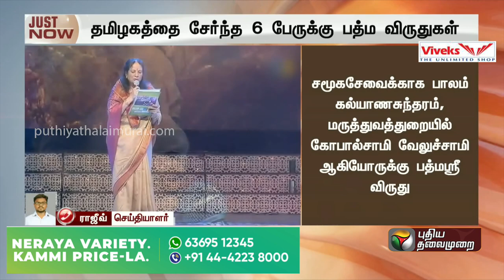தமிழகத்தை சேர்த்த ஆறு பேருக்கு பத்மஸ்ரீ விருதுகள் | Padma Award | PTT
தமிழகத்தை சேர்த்த ஆறு பேருக்கு பத்மஸ்ரீ விருதுகள்